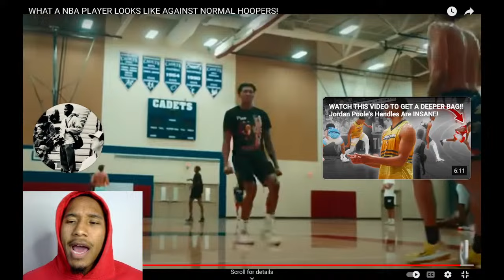WHAT A NBA PLAYER LOOKS LIKE VERSUS AVERAGE JOES!! (MARJON BEAUCHAMP)